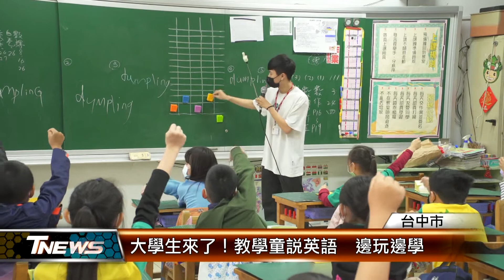大學生來了!教學童說英語 邊玩邊學 │T-NEWS聯播網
活用英語在生活中，台中市大仁國小就與逢甲大學外文系的學生合作，透過活潑生動的英語教學，像是闖關活動、分組競賽、影片欣賞，讓孩子不再害怕開口說英文，也讓這群大學生有個明確的職涯規劃。